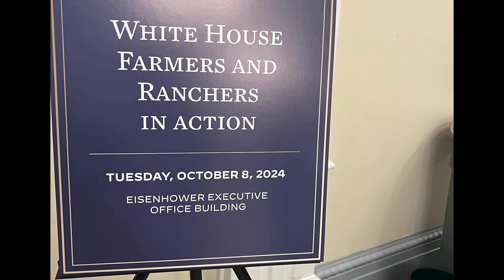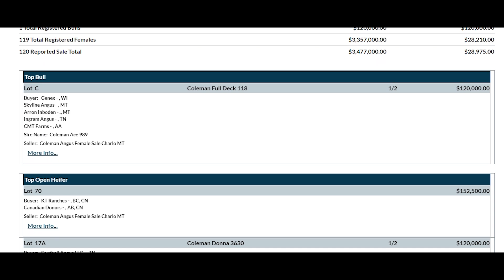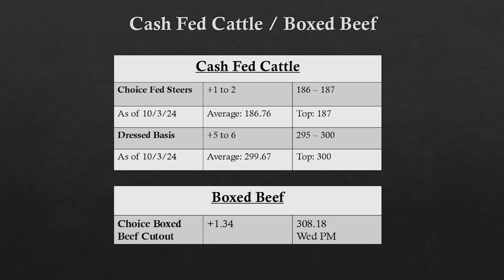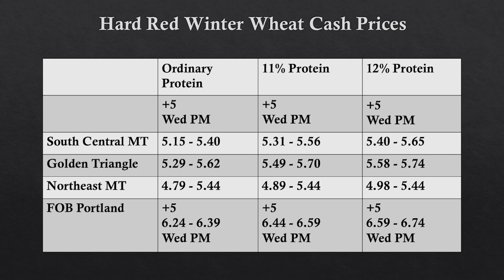NCBA Responds to Misguided White House Event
Community Concerts Set for Fire Relief in Parkman and Buffalo
Coleman Angus Sells Bred Cow for $200,000